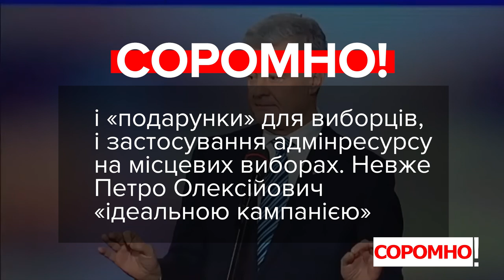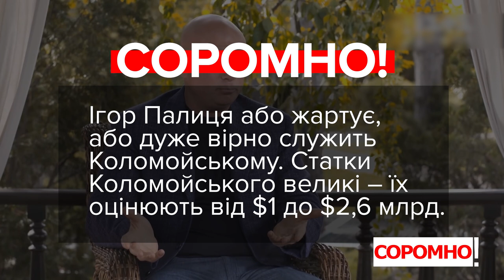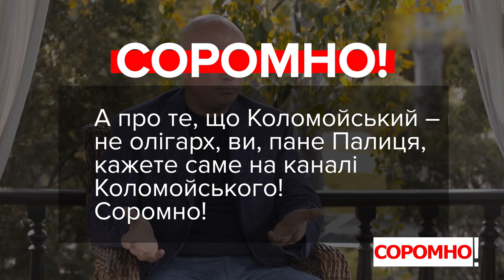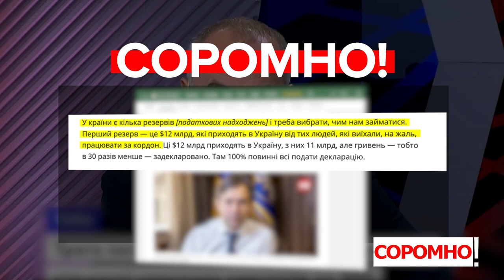VoxCheck & Соромно. Порошенко, Тимошенко, Палиця, Василевська-Смаглюк і Шуфрич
Петро Порошенко, лідер «Європейської Солідарності»:
«Кампанія, де я був обраний президентом у 2014 році. У всій країні без жодного зауваження. Кампанія парламентська 2014 року. Абсолютно ідеальна, ніколи ми таких звітів не отримували, скарг не було. Компанія місцевих виборів 2015 року. Бездоганно»

Юлія Тимошенко, лідерка ВО «Батьківщина»:
«А одне питання (5 питань президента - ред.), заради якого це опитування і зробили, це легалізація наркотиків в Україні».

Ігор Палиця, депутат, депутатська група «За майбутнє»:
«Коломойський сьогодні олігарх? В нього нічого вже немає. Банк забрали, який він олігарх без банка?»

Ольга Василевська-Смаглюк, депутатка, фракція «Слуга Народу»:
«Ми нашим виборцям обіцяли народовладдя. Це (5 питань президента - ред.) було соціологічне опитування. І нічого поганого у соціології немає і не може бути».

Нестор Шуфрич, депутат, фракція «Опозиційна платформа – За життя»:
«Це в Укрнеті, поважне видання: "Голова ДПС Любченко хоче оподаткувати грошові перекази заробітчан в Україну”. Люди добрі, у вас все з головою в порядку? Та ви повинні цілувати пісок, по якому ходять наші заробітчани».